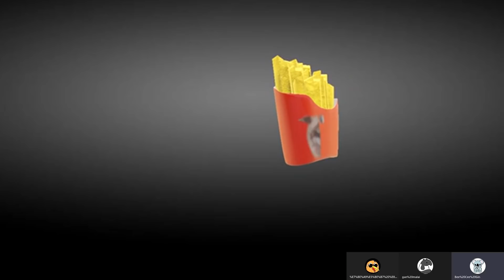20210321K【黃圈豬隊友】劉穎匡女友幫倒忙，電話錄音證實「我警善良」 | 芒向快報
劉頴匡的女友黃于喬（Emilia）保管了他的手機。並在網上分享了一則與警員有關的趣事。